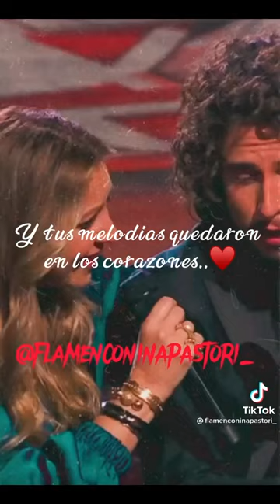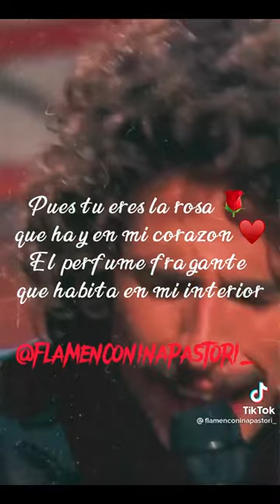niña pastori y kiki morente cantando 🎵🎶Como me duele🎵🎶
flemenco compás y duende